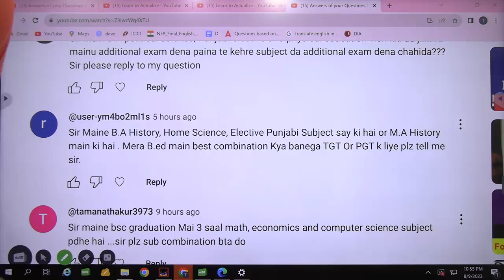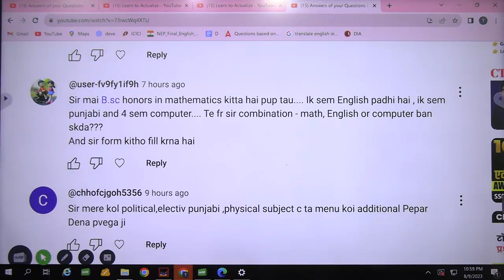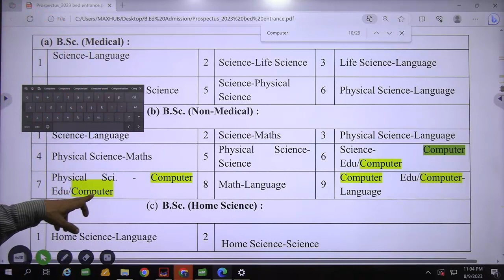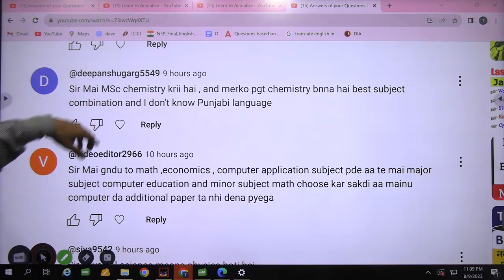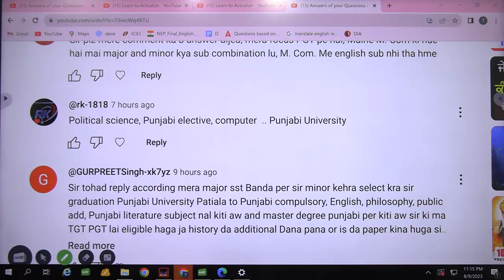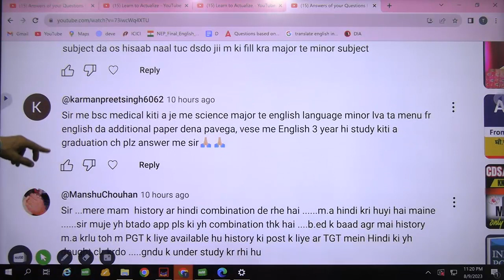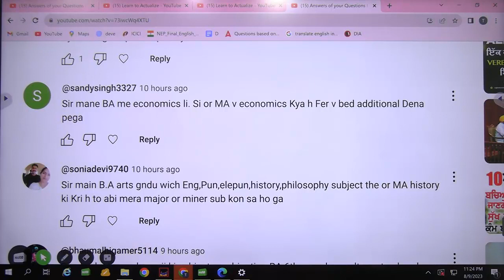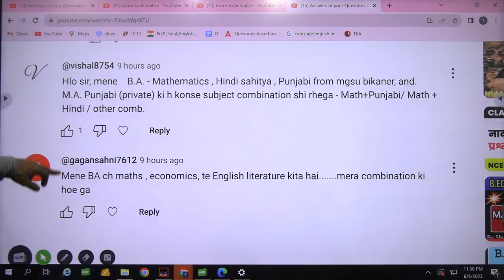Answers of your Questions l Subject combinations l Asked on 8-9th Aug part F l Dr. Tirath singh